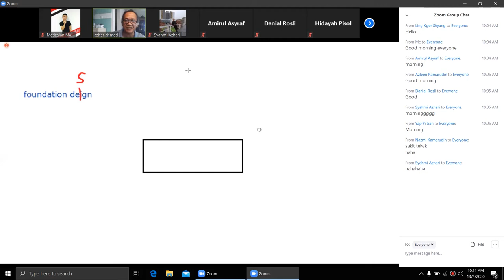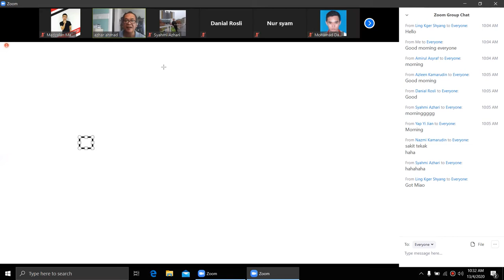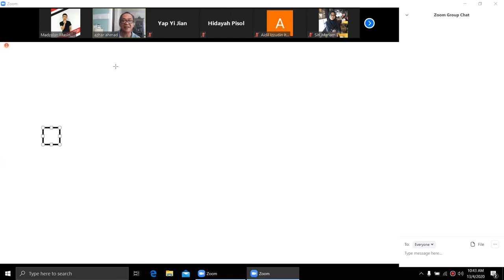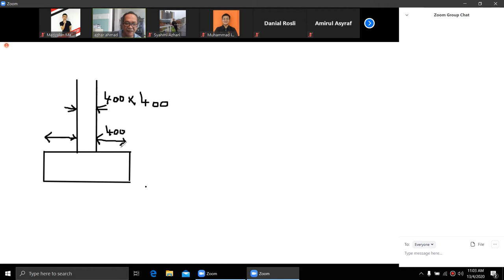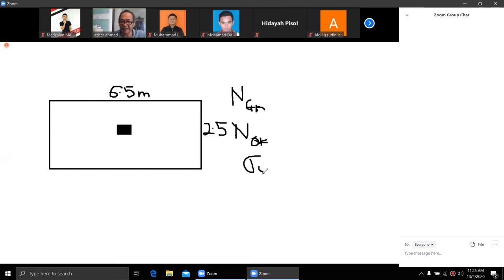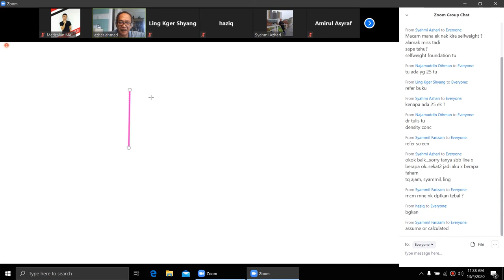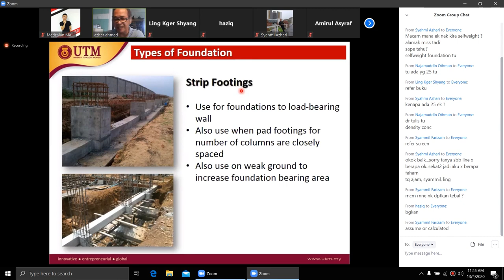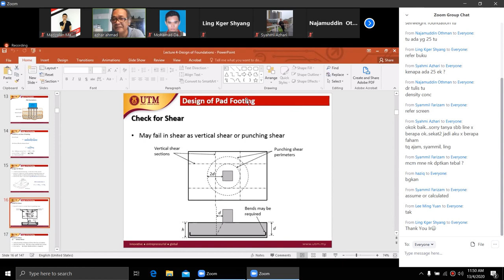UTM RCD2 Online Class #4 13 April 2020 [Design of Foundations]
Reinforced Concrete Design 2
Online Class #4 via Zoom
13 April 2020

By: Ir Azhar Ahmad (UTMJB)
Topic: Design of Foundations